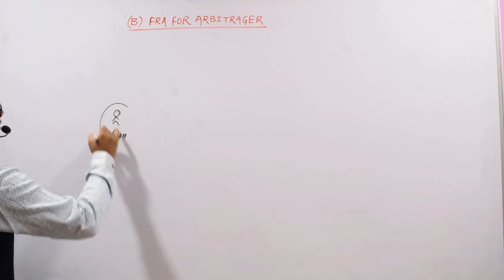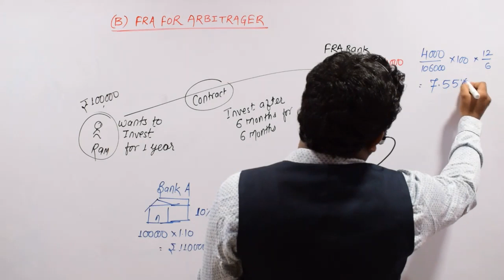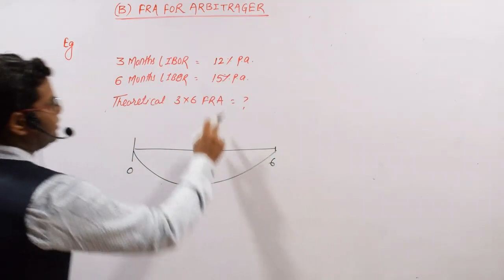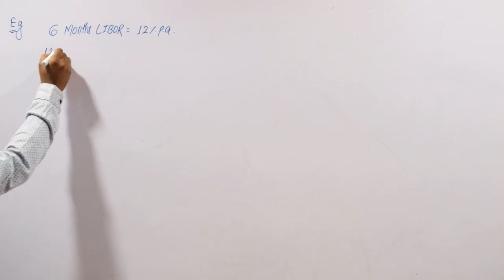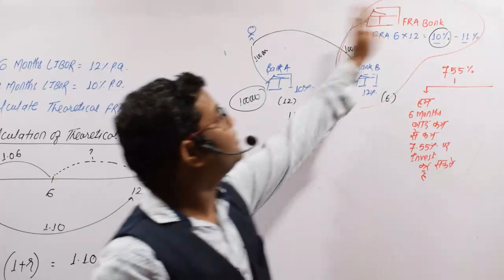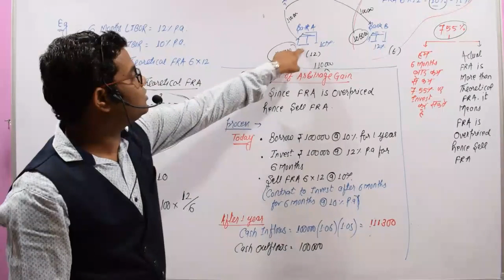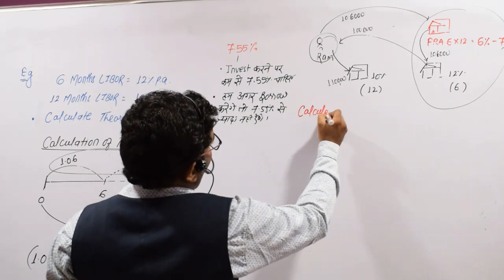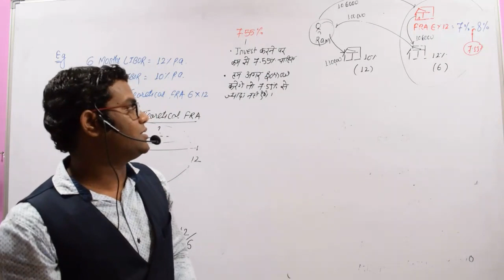CLASS-3 INTEREST RATE RISK MANAGEMENT (FRA ARBITRAGE)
FOR BOOK